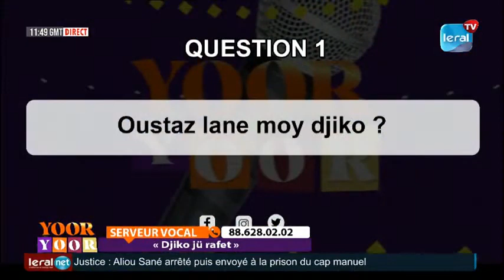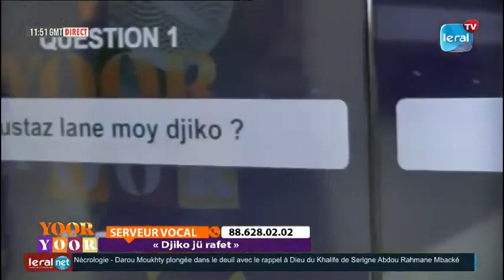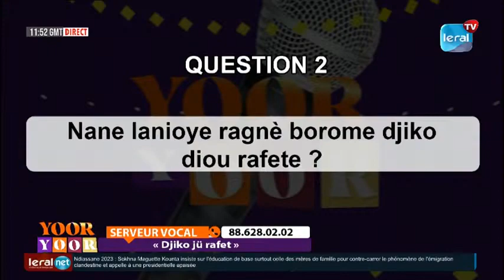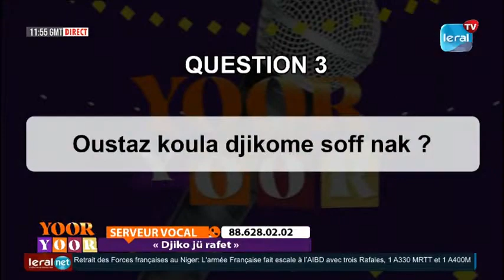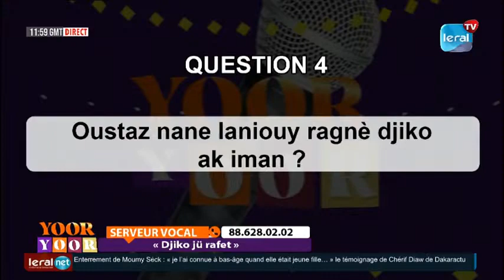YOOR YOOR SUR LERAL TV - THEME: DJIKO JU RAFFET